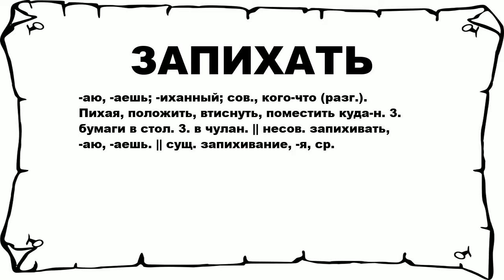ЗАПИХАТЬ - что это такое? значение и описание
Хочешь знать что значит ЗАПИХАТЬ? тогда слушай до конца.

 -аю, -аешь; -иханный; сов., кого-что (разг.). Пихая, положить, втиснуть, поместить куда-н. 3. бумаги в стол. 3. в чулан. || несов. запихивать, -аю, -аешь. || сущ. запихивание, -я, ср.